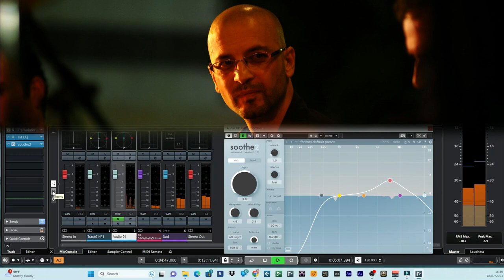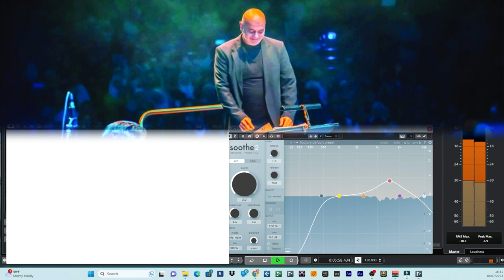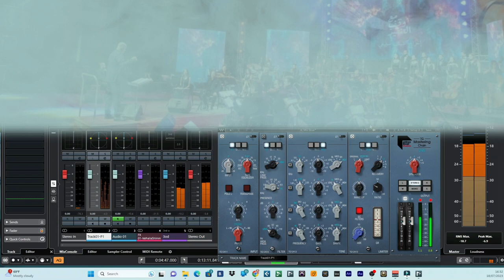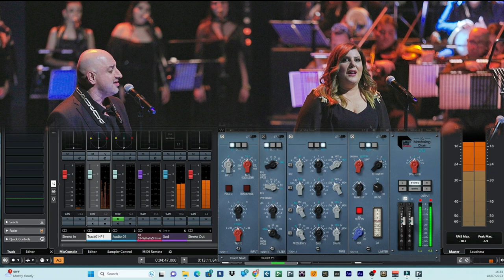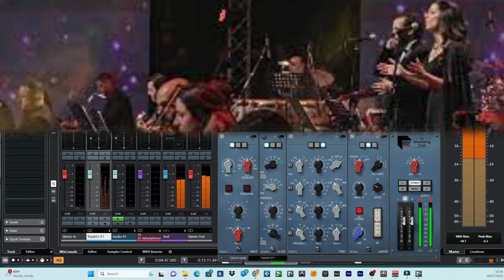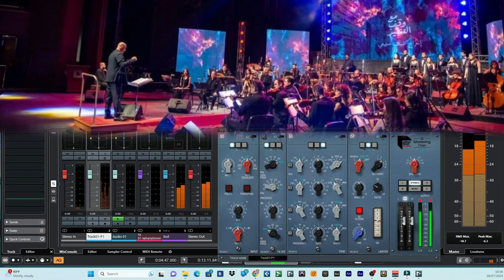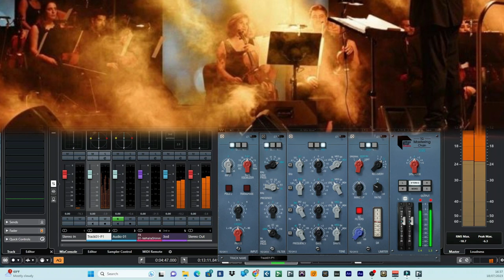Remixed in Dolby Atmos Ornina Orchestra Concert Conducted by Taher Mamelli, Damascus-2000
حفلة اوركسترا اورنينا بقيادة طاهر مامللي مسرح  دمشق الدولي ساحة الامويين سنة  ٢٠٠٠
تم إعادة مزجها في Dolby Atmos بواسطة Mamer Abaza ،
 استمتع بالاستماع باستخدام سماعة رأس.
 المكان: معرض دمشق الدولي
آوركيسترا اورنينا
قيادة و موسيقى Taher Mamelli
صولو عود: عصام رافع
صولو قانون:  خليل غادري
صولو بيركاشن: Omar Almusfi عمر المصفي
صولو غناء: Dima Orsho ديما اورشو
صولو غناء:  Rasha Rizk رشا رزق
العازفين يلي بذكرهم
كمان: Shadi Alali شادي العلي
صولو كمان: نظير مواس
Bass: Chaher Ali Murtada شاهر مرتضى
درامز: رياض عتيق
كيبورد: باسم صالحة
تسجيل و ميكساج و الماسترينك Mamer Abaza  مامر اباظة
هندسة صوت: جوني كومافيتش
Remixed in Dolby Atmos By Mamer Abaza, Enjoy listening Use a headphone.
If you would like to listen to more Dolby Atmos content, consider
Mixing via Dolby Atmos 7.1.4
Mixing by:Mamer Abaza

Ornina Orchestra Concert Conducted by Taher Mamelli, Damascus International Theater, Umayyad Square, 2000
  Venue: Damascus International Fair
Ornina orchestra
Conducting and music by Taher Mamelli
Solo Oud: Issam Rafi
Solo Act: Khalil Ghadri
Solo Performance: Omar Almusfi Omar Al-Musfi
Solo Vocals: Dima Orsho
Solo vocals: Rasha Rizk
The musicians mentioned below
Violin: Shadi Alali Shadi Al-Ali
Violin Solo: Nazir Mawas
Bass: Chaher Ali Murtada
Drums: Riyad Ateeq
Keyboard: Bassem Salha
Mamer Abaza Recording, Mixing and Mastering
Sound engineer: Johnny Komavic